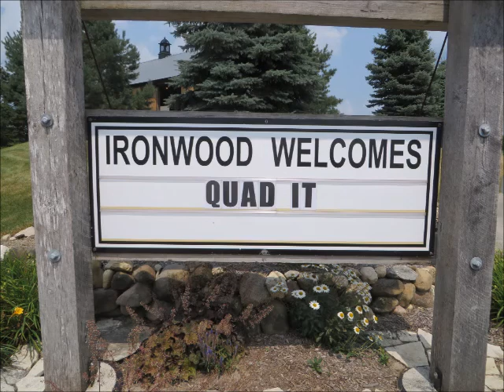Quad IT 2014